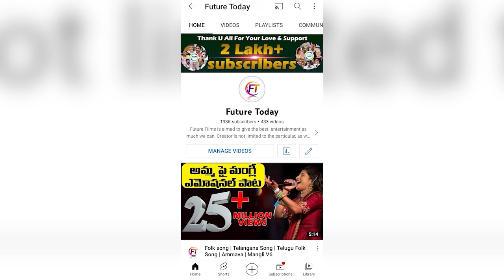Best Shawarma Places In Hyderabad || The Joint Shawarma , Padmarao nagar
Best Shawarma Places In Hyderabad || The Joint Shawarma , Padmarao nagar || Shawarma

Enjoy the best shawarma at :- The Joint @

6/1/280 Number 13, 3/B, Padmarao 1 St, Swatantra Colony, Walker Town, Padmarao Nagar, Secunderabad, Telangana 500025